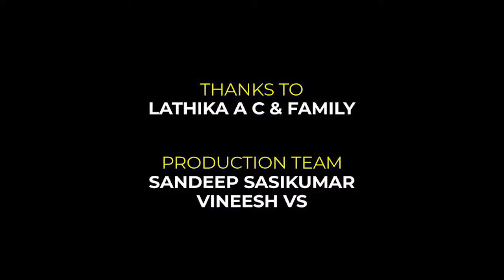പൈനാപ്പിൾ കൊണ്ടൊരു കിടിലൻ തിരുവോണ പായസം പെട്ടെന്ന് തയാറാക്കാം | Pineapple Payasam, Onam Special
പൈനാപ്പിൾ കൊണ്ടൊരു കിടിലൻ തിരുവോണ പായസം പെട്ടെന്ന് തയാറാക്കാം